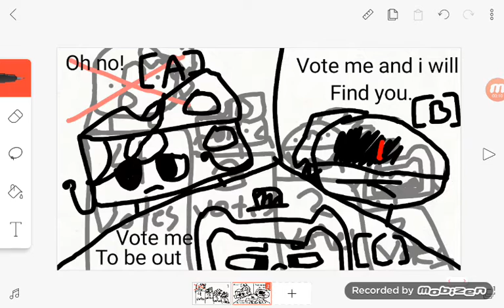Vote (avocado is eliminated)